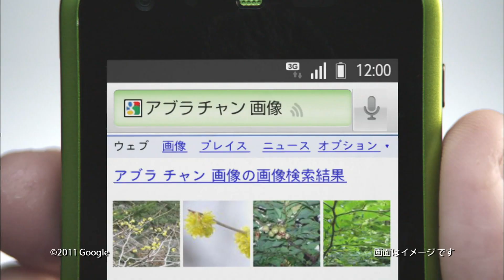Experience Hands-Free Control with Kazunari Ninomiya: au by KDDI x Google Android Voice Commands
au by KDDI   Google Android voice commands by Kazunari Ninomiya

In this video, we delve into the incredible world of Google Android voice commands offered by au by KDDI, revolutionizing the way we interact with our devices.

au by KDDI is a renowned telecommunications company in Japan, dedicated to providing innovative solutions and seamless connectivity. With a commitment to enhancing the digital experience of its customers, au by KDDI offers a wide range of services and features designed to simplify and enrich their lives.

Google Android voice commands have transformed the way we interact with our devices. With advanced voice recognition technology and natural language processing, users can perform various tasks, access information, and control their devices hands-free, making everyday life more convenient and efficient.

Discover the incredible power of Google Android voice commands offered by au by KDDI. From making calls and sending messages to searching the web, setting reminders, and controlling device settings, Kazunari Ninomiya demonstrates how users can accomplish tasks effortlessly with just their voice.

Explore the key features and capabilities of Google Android voice commands. Learn how users can personalize their commands, interact with their favorite apps, and enjoy a truly hands-free experience. From accessing navigation directions to playing music and managing their schedules, the possibilities are endless.

Follow along as we provide a walkthrough and demonstration of Google Android voice commands. Witness firsthand how Kazunari Ninomiya effortlessly interacts with his device, using voice commands to perform tasks, access information, and control various features. Discover the simplicity and power of hands-free control.

Hear from users who have experienced the convenience and efficiency of Google Android voice commands. Through their testimonials and experiences, gain insights into how this feature has transformed their digital lives, saving time, and enhancing their productivity and multitasking capabilities.

Join us as we explore the incredible collaboration between au by KDDI and Google Android, featuring Kazunari Ninomiya and the power of voice commands. Experience the seamless integration of technology and convenience with au by KDDI and Google Android. Embrace the power of voice commands and unlock a new level of hands-free control and efficiency.